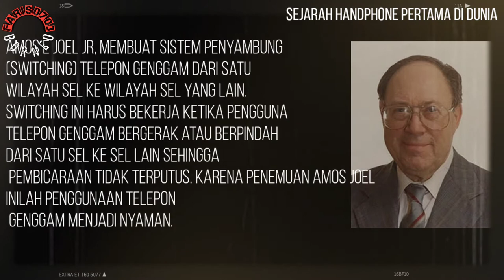PENEMU HANDPHONE PERTAMA - MARTIN COOPER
Sistem handphone pertama kali ditemukan oleh Martin Cooper, seorang karyawan di pabrik Motorola pada tanggal 03 April 1973. Sejak saat itu Cooper mencetuskan ide untuk sebuah alat komunikasi yang kecil dan mudah dibawa bepergian secara fleksibel.

semoga video ini bisa menambah wawasan dan bermanfaat untuk kawan-kawan semua.